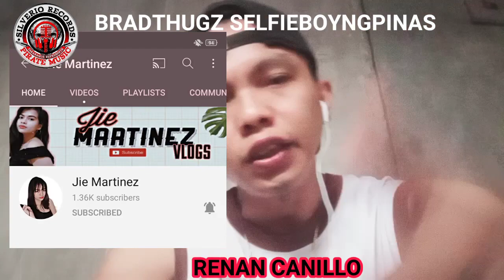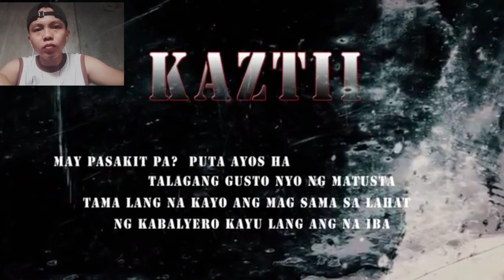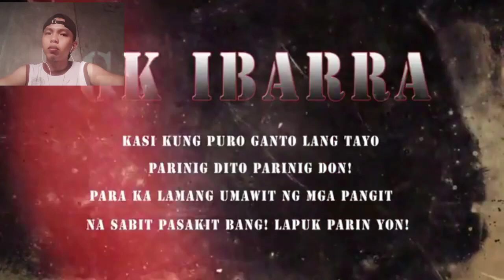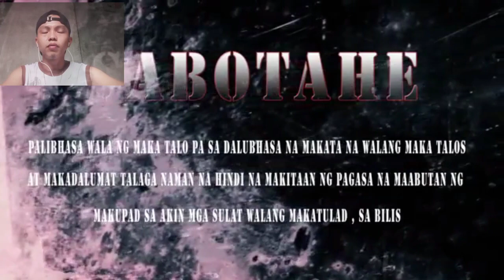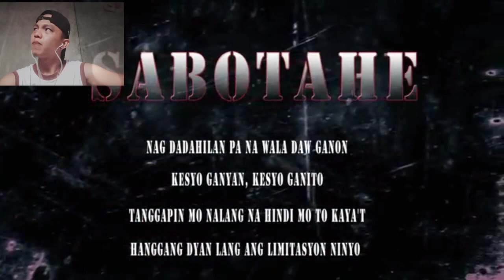LAPUK PART 2 KAZTII GK IBARRA FT. SABOTAHE (REACTION VIDEO) BRADTHUGZ SELFIEBOYNGPINAS RENAN CANILLO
THANKYOU!